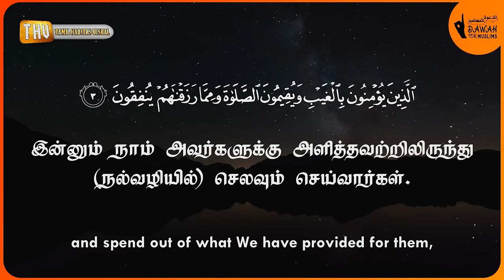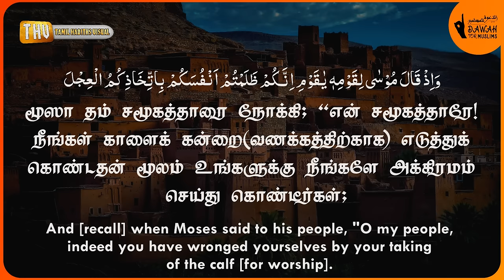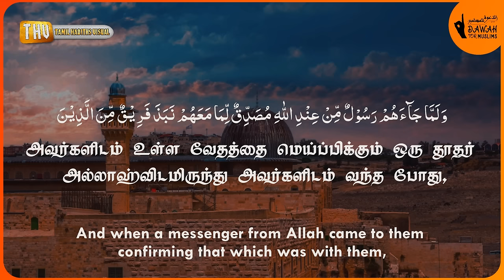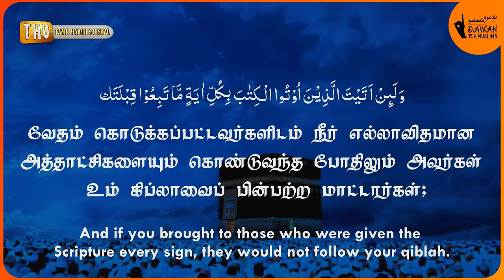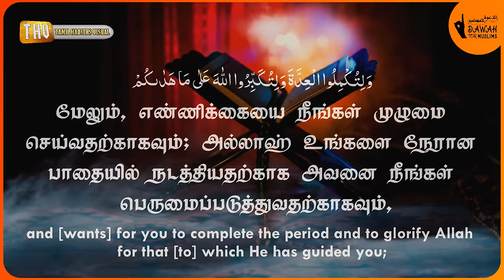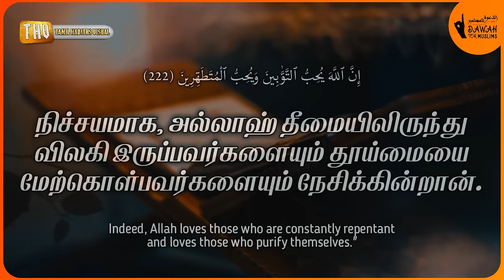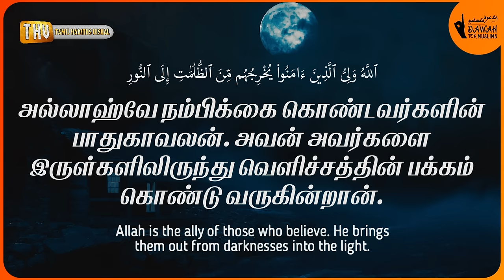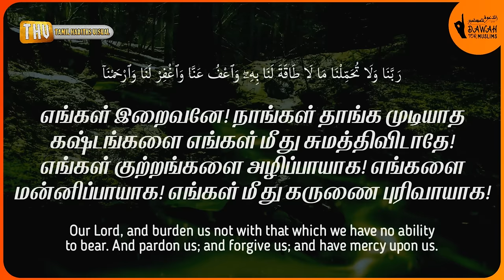2.சூரா அல்-பகரா | Surah Al-Baqarah Tamil Translation | Muhammad Al Luhaidan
அஸ்ஸலாமு அலைக்கும்

குர்ஆனை வெறுமையாக ஓதாமல் அதன் அர்த்தத்தையும் தெரிந்துக்கொள்ளுங்கள். மிகவும் அற்புதமான குரலில் ஓதப்பட்ட இந்த ஸூரத்துல் பகரா (பசுமாடு) காணொளியை தமிழ் துணைத் தலைப்புகளுடன் அழகிய முறையில் செய்திருக்கிறோம்.

Recited by Muhammad Al Luhaidan